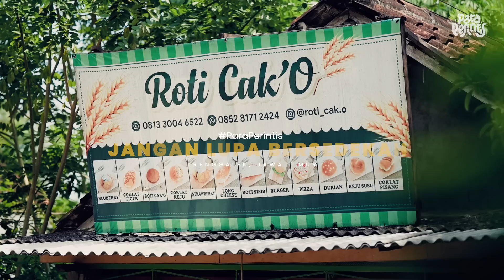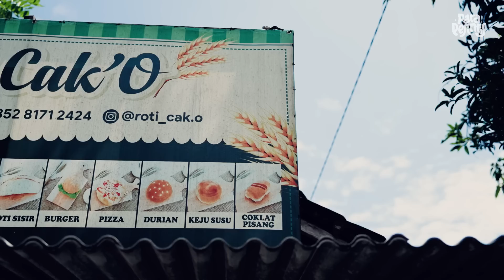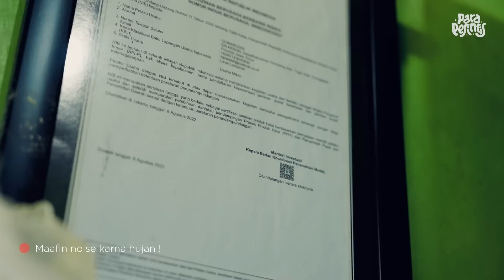Semua Pengunjung Makan Gratis Sekenyangnya di Outlet, Bayar Yang Dibungkus!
Roti Cak'O yang berasal di kecamatan Tugu Trenggalek mulai dikenal dan disukai di Trenggalek. Roti'O ini dimulai saat pandemi covid dikarenakan usaha sebelumnya sepi. Dengan modal seadanya akhirnya usaha ini dimulai.

Sang istri yang awalnya meragukan usaha suaminya ini mulai percaya dan support. Mulai dengan nitip di warung-warung di sekitar lokasi pembuatan rori sampai di event-event besar seperti nikahan.

Siapa yang sangka usaha ini mulai diminati terutama bagi masyarakat Trenggalek. Berani, Ulet dan Rajin sedekah adalah tips sukses Cak'O. Selamat menyaksoikan sob "Bikin Roti Cak'O Modal Seadanya, Bisa Jual 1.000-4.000 pcs per Hari! Pojok Desa Trenggalek".

PecahTelur Official

Sincerely,
TELUR.STUDIO
Bertumbuh Bersama